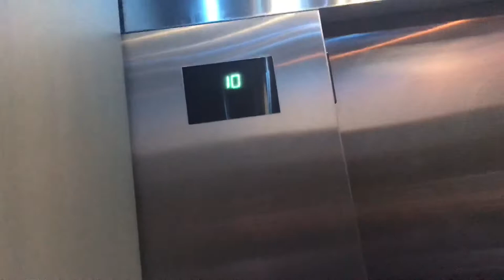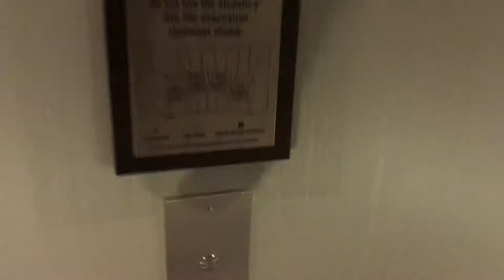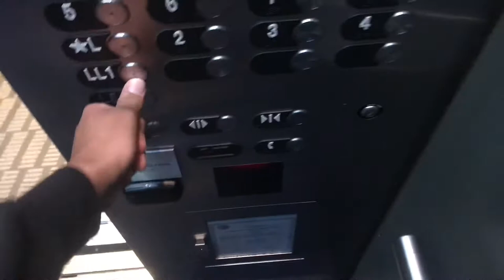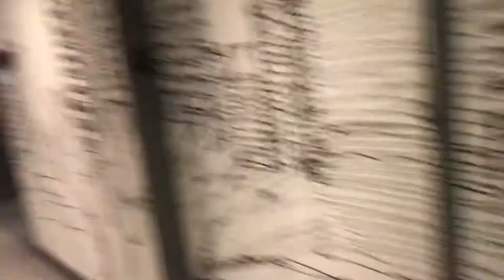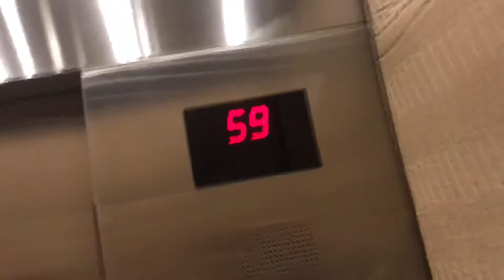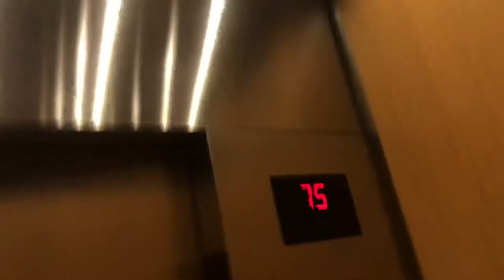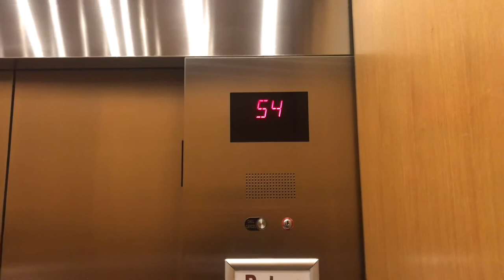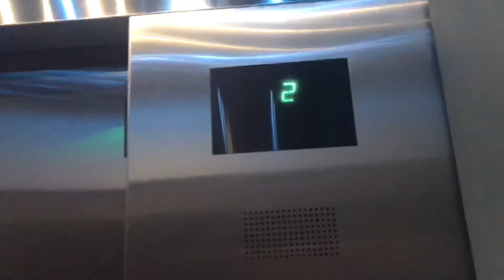Insane Otis Raddison Blu Hotel and Condo Elevators @ Aqua Chicago, IL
These condo elevators are pretty fast but not fast enough. They should go 1800.
0:00 Hotel Front
1:31 Hotel Back
4:09 Condo All floors
8:09 Condo Express